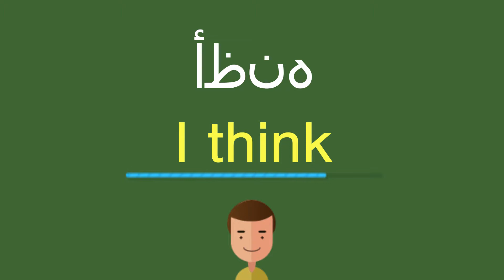كيف أقول أظنه باللّغة الإنجليزيّة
كيف أقول بشكل صحيح أظنه باللّغة الإنجليزيّة؟
ما هي التّرجمة الصّحيحة لكلمة أظنه من العربيّة إلى الإنجليزيّة؟
كيف تكتب بشكل صحيح كلمة I think?

شكرا جزيلا!